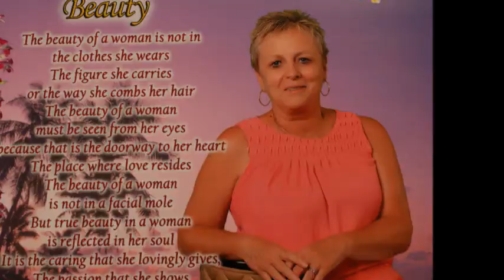2014 CHRISTMAS VIDEO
The Murray's 2014 Christmas Video